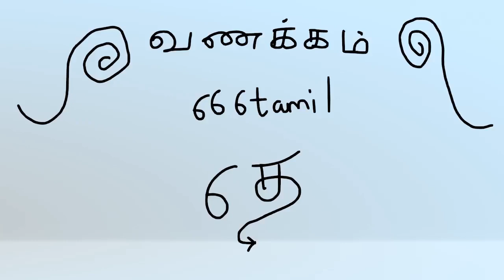cnf meaning in railway tamil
cnf meaning in railway tamil conveys the tamil meaning for cnf in railway.
In Indian railway tickets, you will see cnf short-form. It means your ticket is confirmed and a seat is allocated.